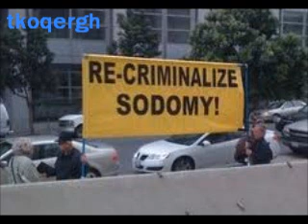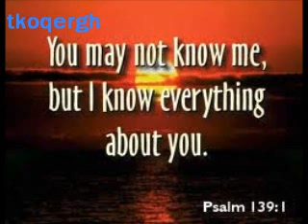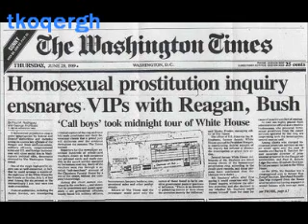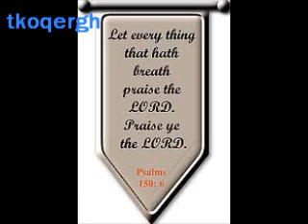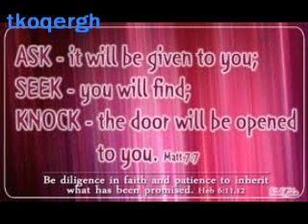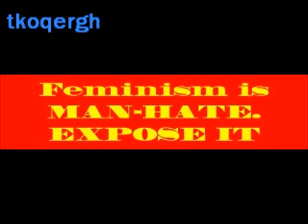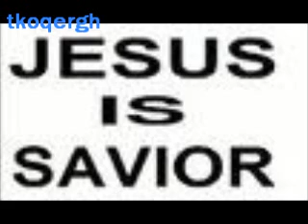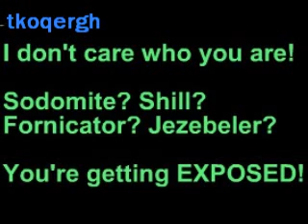A View From Space: 2-25-06 [4of11]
"A View From Space" Jezebel harlot satanism occult disinformation misinformation Illuminati "New World Order" moral immoral "One World Government" 9/11 9-11 Bilderberg "Shadow Government" democracy myth Babylon Yahweh wicked wickedness evil sinister satanic pagan paganism witchcraft "New Age" "Spiritual Warfare" Jesus